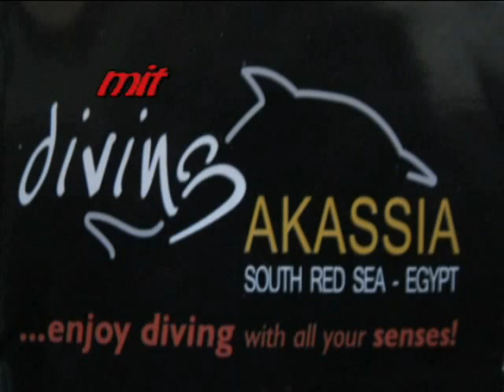Bootstauchgang Ras Funghani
Taucher@Net - Bootstauchgang Ras Funghani - gefilmt von woza